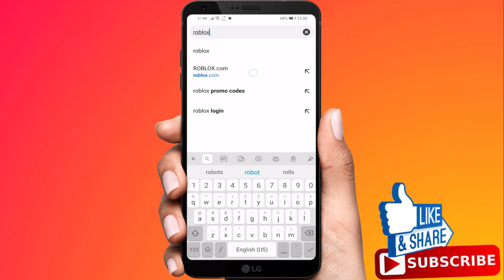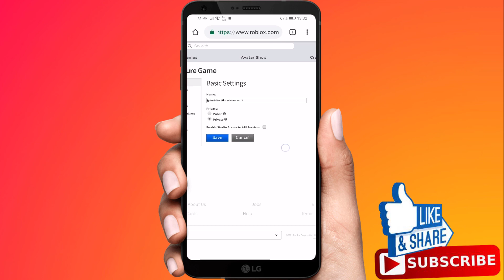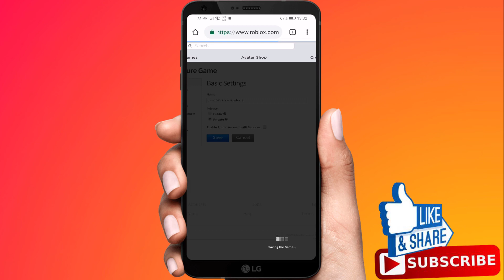How To Create Roblox Games On Mobile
In this video i'm going to show you guys how to create roblox games on mobile.